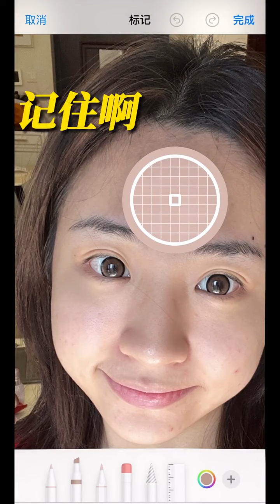【是小野呀】家人们！测对肤色，搭对配色才能有效的实现颜值的跃迁！赶紧艾特你那个憨憨闺蜜一起来变身第一眼美女！测试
抖音快手小红书 + 搞笑 + 抖音合集 | 是小野呀：家人们！测对肤色，搭对配色才能有效的实现颜值的跃迁！赶紧艾特你那个憨憨闺蜜一起来变身第一眼美女！测试